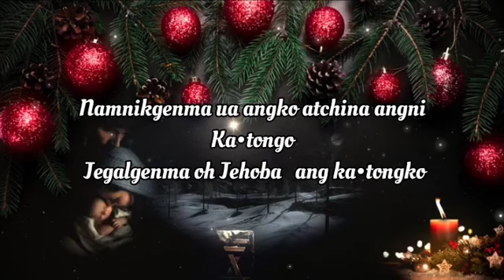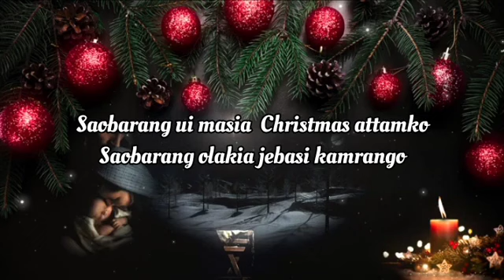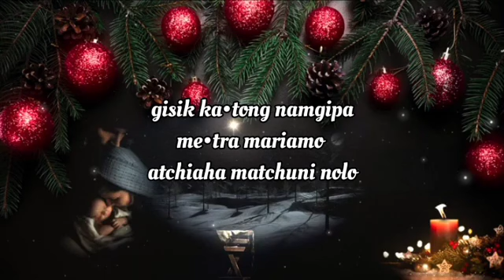New// Garo// Song//December ja 25 Christmas attamna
Ia Git-ko sikatang watpanabe
Vocals :
Golden sangma
Rikrang Momin
Tangcheng sangma
Compose by Golden sangma

Ni.soenggipa sakantikon mittela.